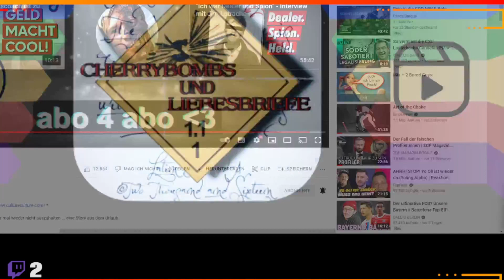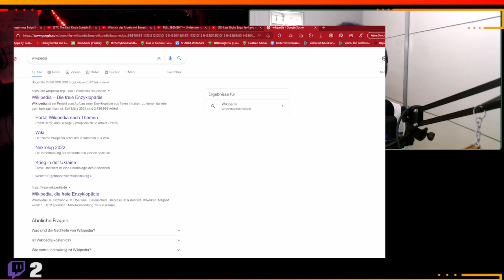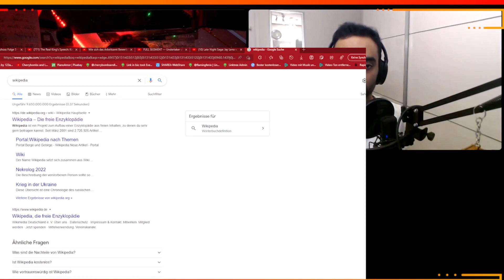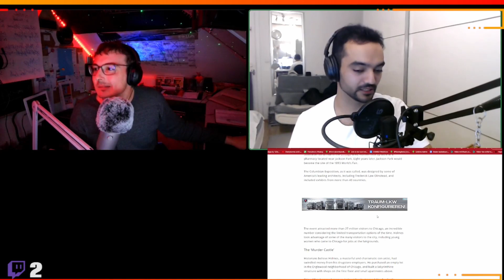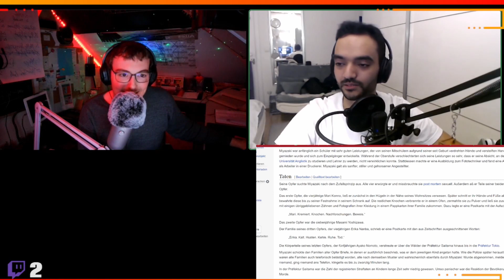Füttern Verboten Sonderausgabe: Großes Gemetzel (Mord und Totschlag)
In dieser Sonderausgabe von Füttern verboten schauen wir uns die Leben von insgesamt 3 Serienkillern an, welche viele Menschen auf ihrem Gewissen haben. Für alle, welche dieses Thema interessiert, können wir wärmstens unsere erste Folge von Intermezzo empfehlen wo wir uns mit Mitarbeitern der Mordkommission unterhalten haben.